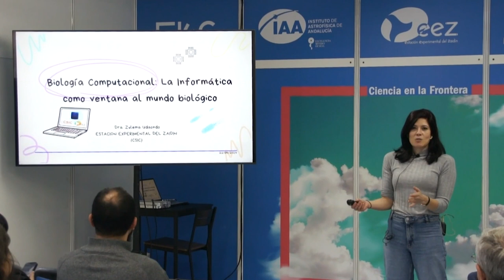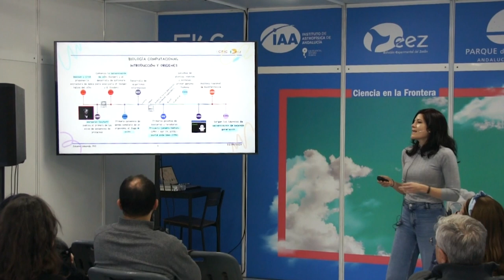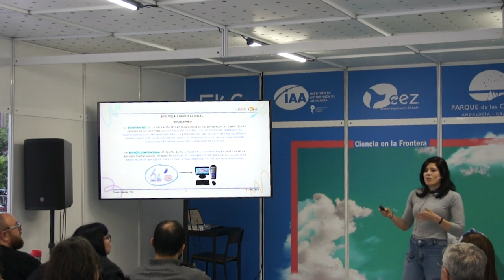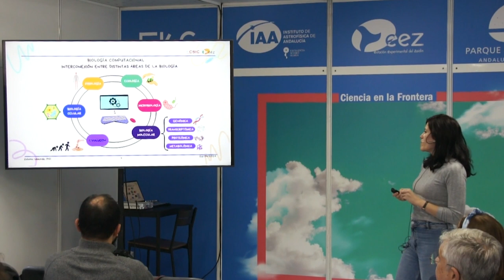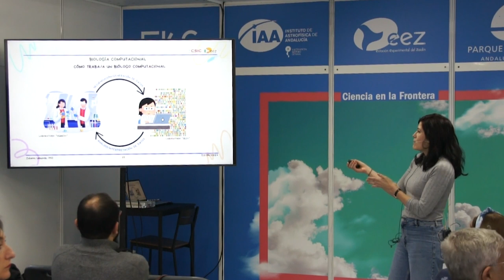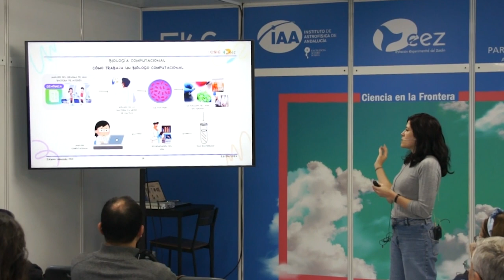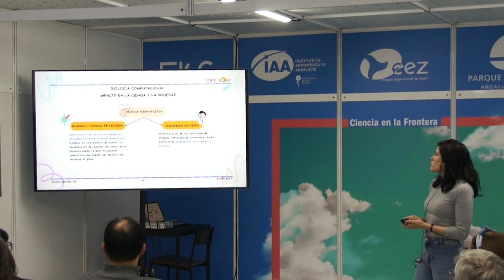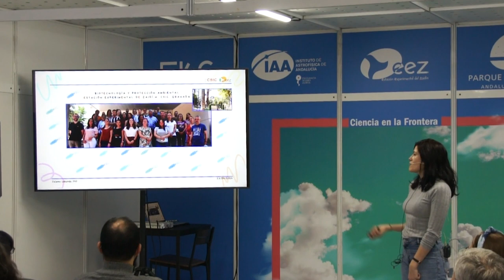FLG24 - “Biología Computacional, la informática como ventana al mundo Biológico” - Zulema Udaondo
“Biología Computacional, la informática como ventana al mundo  Biológico”

Con Zulema Udaondo (Estación Experimental del Zaidín, EEZ-CSIC)

La intersección entre la informática y la biología está revolucionando nuestra comprensión del mundo natural. En esta charla se analizarán cómo las herramientas y técnicas computacionales están siendo utilizadas para modelar y entender los procesos biológicos a escalas que antes eran inimaginables, especialmente en el ámbito de la microbiología ambiental. En definitiva, conoceremos de primera mano cómo la biología computacional está abriendo fronteras al mundo biológico impensables hace apenas unas décadas.